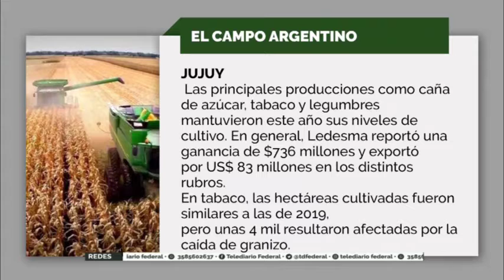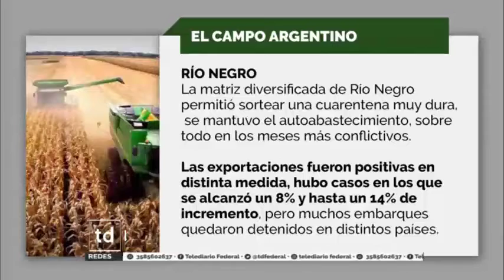EL CAMPO ARGENTINO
Nuestro compañero Pablo Callejón nos acerca un informe acerca de la situación que atraviese el campo en medio de la pandemia por el coronavirus.